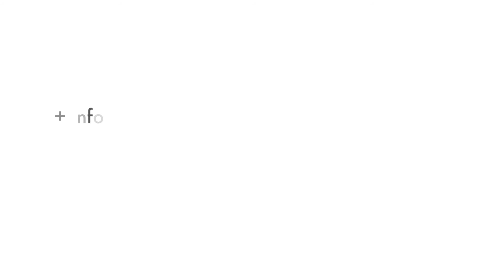Backflip - DB GROUP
DB GROUP